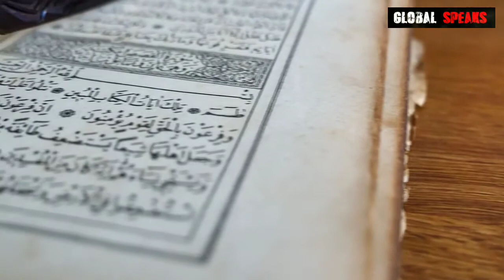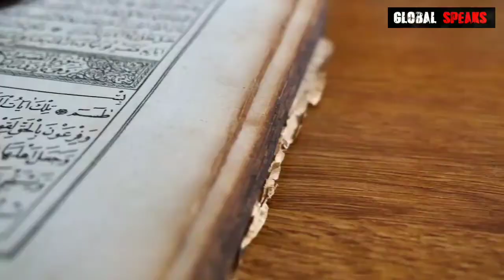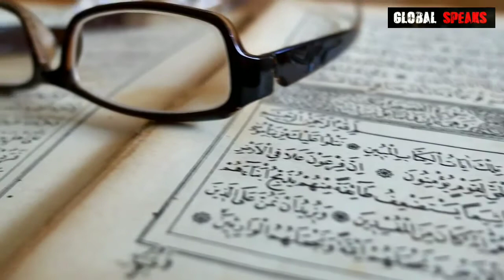Maldives | Amazing And Shocking Facts About Maldives In Urdu/Hindi | History About Maldives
मालदीव सपनों का देश / MALDIVES is an  awesome country .
Amazing,Shocking,Interesting Facts about MALDIVES In Hindi|Urdu .
Dosto, es video main hum janenge kuch shocking amazing and interesting  facts MALDIVES ke bare main aur mujhe umeed hai yeh video aapko pasand aayegi.